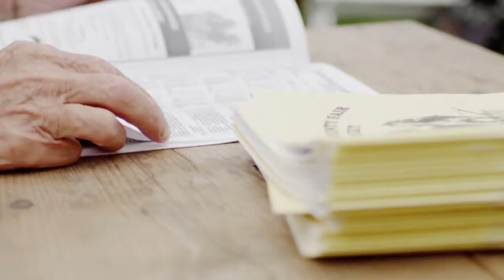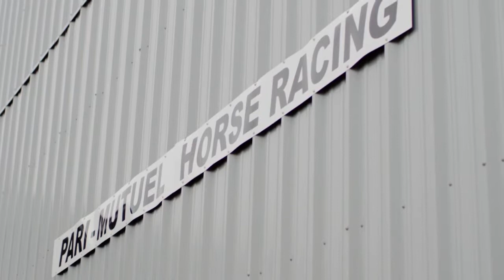Gate to Wire: Oregon State Senator, Betsy Johnson